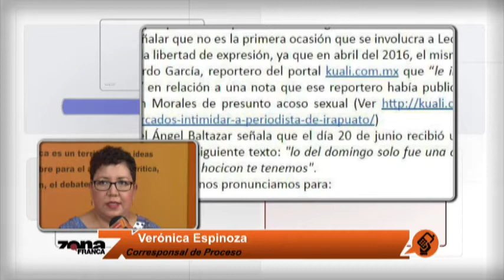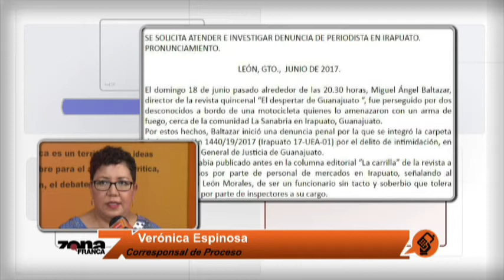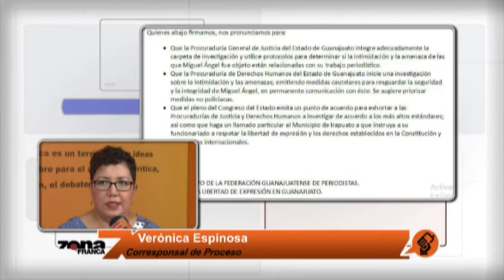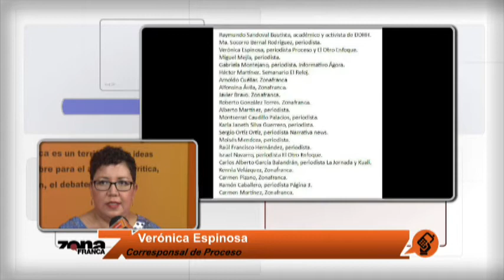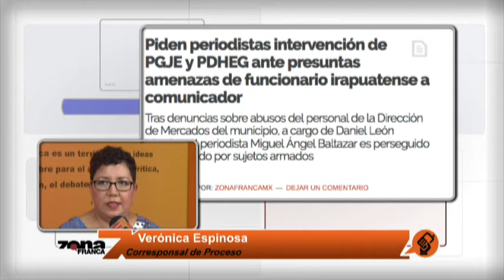Enlace con Verónica Espinosa Corresponsal de Proceso